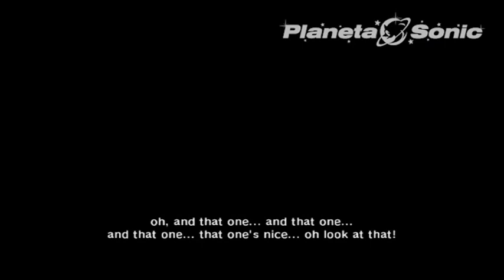Sonic Colors - O Filme (Cenas Legendadas)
Não manja muito de inglês? Não se preocupe! Aqui estão todas as cenas de Sonic Colors legendadas para o português!  Não deixem de acessar o Planeta Sonic, o melhor site de Sonic do Brasil! e também o blog Sonic Tales para ler todas as histórias da Archie em português.